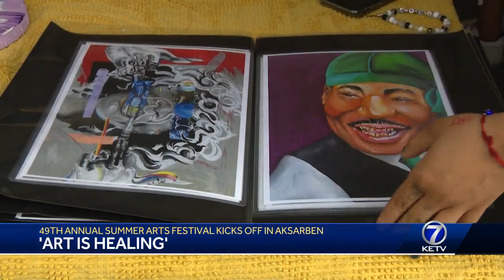'Art is healing': Omaha Summer Arts Festival kicks off in Aksarben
It's a celebration of all things art: More than 130 local and national artists are taking over Aksarben Village for the 49th annual Omaha Summer Arts Festival.